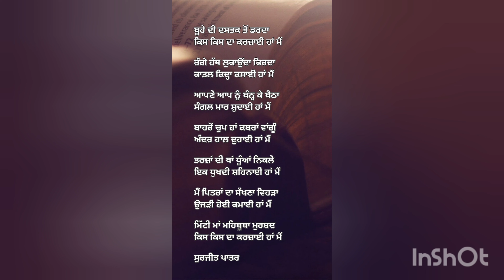KIS KIS DA KARJAI HA MAI //ਕਿਸ ਕਿਸ ਦੀ ਕਰਜਾਈ ਹਾ || by Surjit patar ji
Surjit patar photo shayari
Surjit patar recite poetry
Surjit patar poetry in Punjabi language
Surjit patar kuj keha ta
Surjit patar biography
Surjit patar live
Shiv kumar batalvi
Shiv kumar batalvi ghazal
Sabir ali sabir
Sabir ali sabir mushaira
Pash poetry
Pash shayari
Pash kavita
Whatsapp Punjabi poetry
Punjabi adab
punjabi shayari
pash poetry in punjabi
Surjit patar poetry
Pash ki kavita hindi
Punjabi Poetry
Sad punjabi shayari
Punjabi Ghazal
Punjabi Nazm
Punjabi Recital
ਪੰਜਾਬੀ ਸ਼ਾਇਰੀ